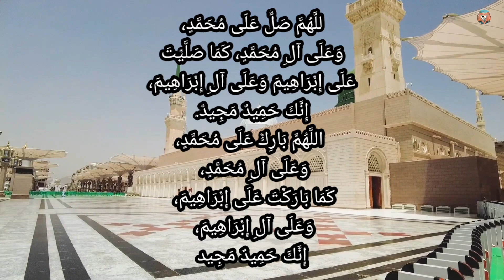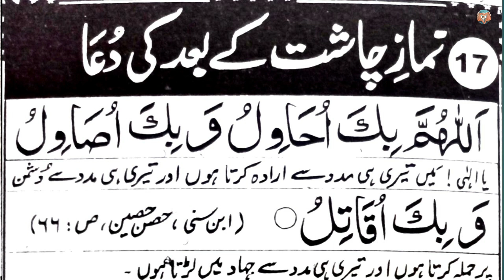Chasht Ki Namaz | Chasht Ki Niyat Aur Mukammal Tarika | چاشت کی دعا اور برکت | Islamic video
Chasht Ki Namaz | Chasht Ki Niyat Aur Mukammal Tarika | چاشت کی دعا اور برکت  | Islamic video | Islam | Allah | Dilkhushwaqia |

Chasht ki namaz ka waqt kab se kab tak hai
Chasht ki namaz ka tarika
Chasht ki niyat kaise karte hai
Chasht ki niyat ka tarika
Namaz e chasht kaise padhi jati hai
Chasht ki fazilat
Chasht ki namaz ki fazilat
Chasht ki namaz ka sahi waqt kya hai
Chasht kis waqt padhni chahiye

Islam
Islamic
Islamic video
Islamic waqia
Islamic status
Ramadan
Namaz
Quran
Quran recitation
Quran ki tilawat
Hadees
Hadith
Bayan
Waqia
Dua
Life-changing bayan
Dilchasp waqia
Emotional waqia
Emotional bayan